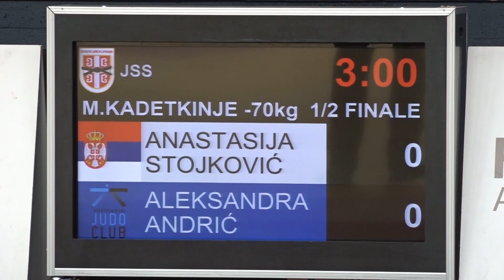Anastasija Stojković KUĆ Aleksandra Andrić NJK 0:1 -70kg